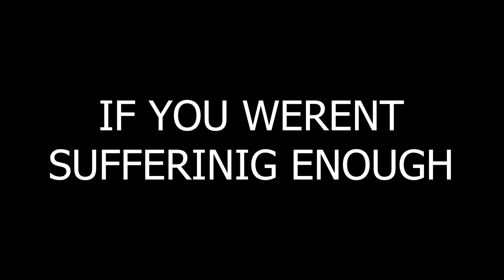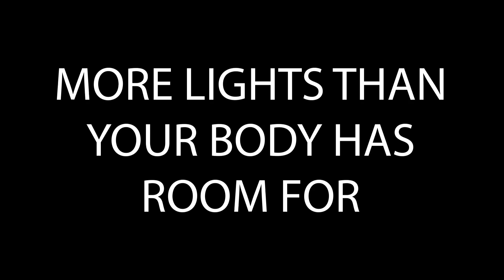The Even More Unrefreshing Drink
I swear I don't do drugs. And yes, I know I riffed part of Powerthirst.

Written, directed, and edited by Kyle Nenadovich.